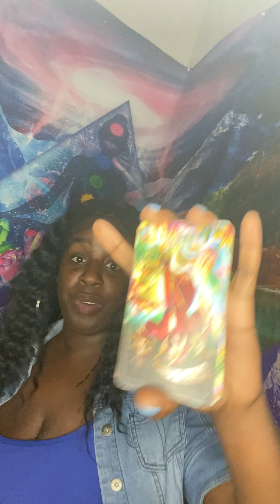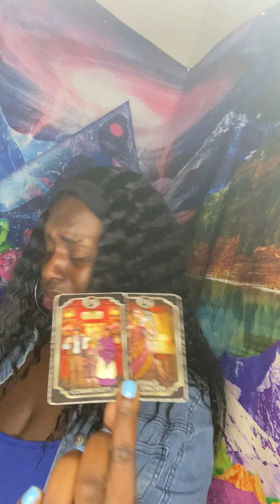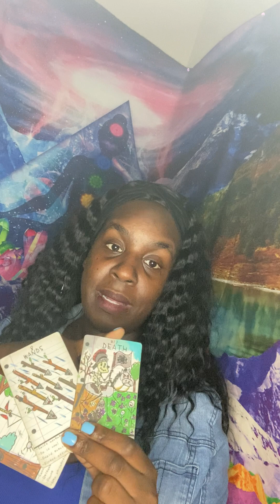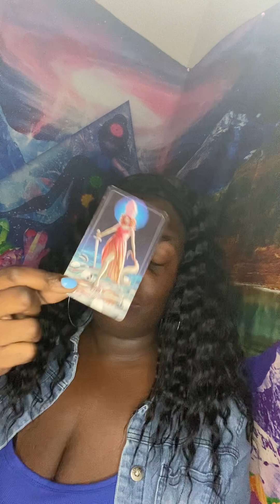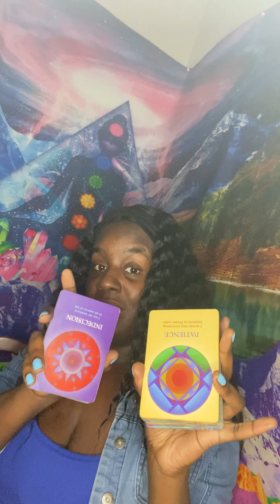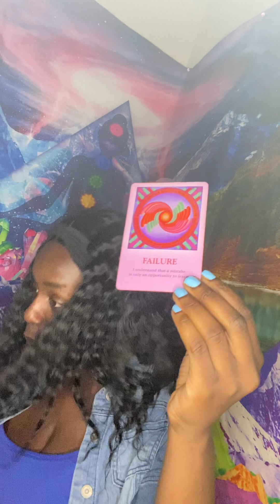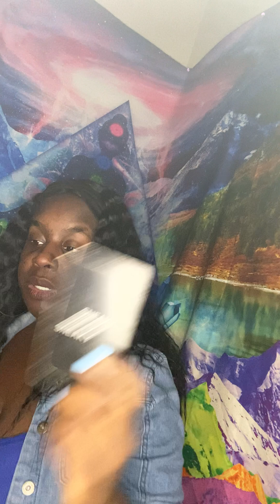THEY WANT YOU TO TAKE THE FALL FOR A MURDER 😱🫢🤯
🦂 🧘🏾‍♂️ TheAfrozen 🧘🏾‍♂️🦂